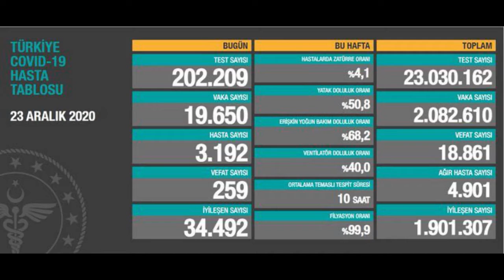Günlük koronavirüs verileri açıklandı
Son dakika verileri 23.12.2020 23 aralık 2020